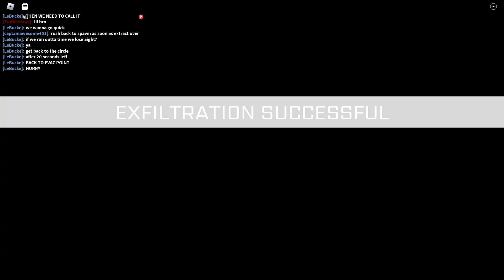Contact: A-888 Hazard Level 20 exfiltration